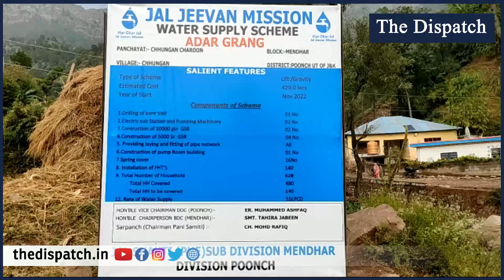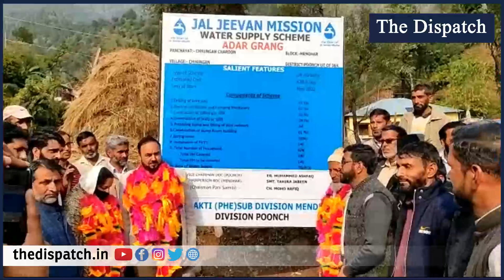BDC Mendhar inaugurates JJM Scheme in Village Chunga Charoon